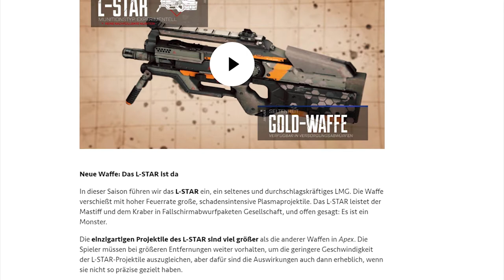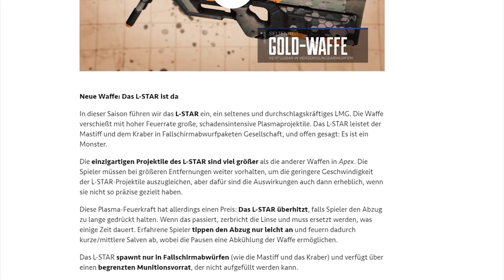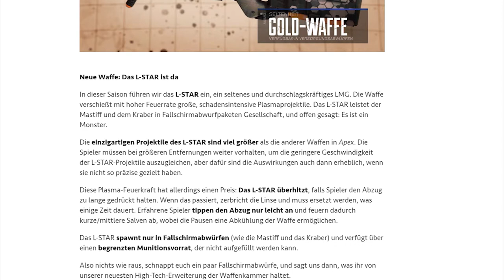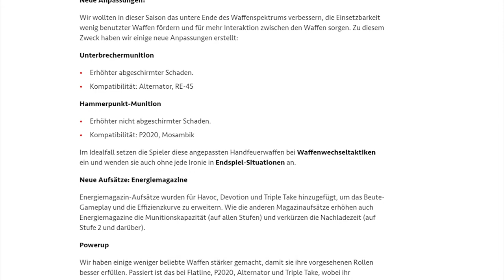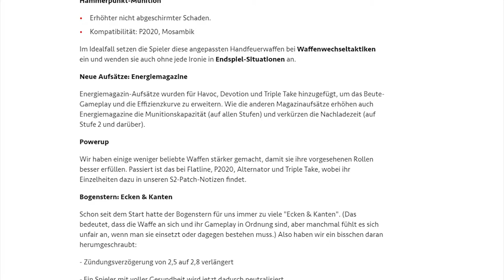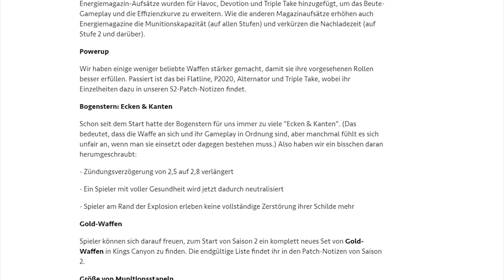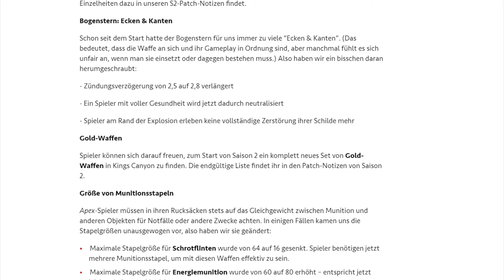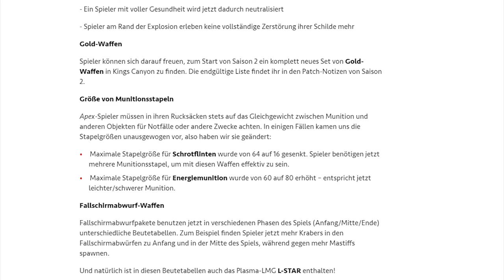APEX Legends: L-Star als neue Waffen und Balancing zur Season 2 angekündigt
APEX Legends News zur zweiten Season - "Battlecharge". Erfahrt alles über die neue Waffe L-Star und erhaltet weitere Informationen zu Anpassungen zum zweiten Start der neuen Season.

Neue Waffe: Das L-STAR ist da

Die einzigartigen Projektile des L-STAR sind viel größer als die anderer Waffen in Apex. Die Spieler müssen bei größeren Entfernungen weiter vorhalten, um die geringere Geschwindigkeit der L-STAR-Projektile auszugleichen, aber dafür sind die Auswirkungen auch dann erheblich, wenn sie nicht so präzise gezielt haben.

Diese Plasma-Feuerkraft hat allerdings einen Preis: Das L-STAR überhitzt, falls Spieler den Abzug zu lange gedrückt halten. Wenn das passiert, zerbricht die Linse und muss ersetzt werden, was einige Zeit dauert. Erfahrene Spieler tippen den Abzug nur leicht an und feuern dadurch kurze/mittlere Salven ab, wobei die Pausen eine Abkühlung der Waffe ermöglichen.

Das L-STAR spawnt nur in Fallschirmabwürfen (wie die Mastiff und das Kraber) und verfügt über einen begrenzten Munitionsvorrat, der nicht aufgefüllt werden kann.

Unterbrechermunition

Erhöhter abgeschirmter Schaden.
Kompatibilität: Alternator, RE-45
Hammerpunkt-Munition

Erhöhter nicht abgeschirmter Schaden.
Kompatibilität: P2020, Mosambik
Im Idealfall setzen die Spieler diese angepassten Handfeuerwaffen bei Waffenwechseltaktiken ein und wenden sie auch ohne jede Ironie in Endspiel-Situationen an.

Neue Aufsätze: Energiemagazine

Energiemagazin-Aufsätze wurden für Havoc, Devotion und Triple Take hinzugefügt, um das Beute-Gameplay und die Effizienzkurve zu erweitern. Wie die anderen Magazinaufsätze erhöhen auch Energiemagazine die Munitionskapazität (auf allen Stufen) und verkürzen die Nachladezeit (auf Stufe 2 und darüber).

Powerup
Bogenstern: Ecken & Kanten
- Zündungsverzögerung von 2,5 auf 2,8 verlängert

- Ein Spieler mit voller Gesundheit wird jetzt dadurch neutralisiert

- Spieler am Rand der Explosion erleben keine vollständige Zerstörung ihrer Schilde mehr

Gold-Waffen
Spieler können sich darauf freuen, zum Start von Saison 2 ein komplett neues Set von Gold-Waffen in Kings Canyon zu finden. Die endgültige Liste findet ihr in den Patch-Notizen von Saison 2.

Größe von Munitionsstapeln
Maximale Stapelgröße für Schrotflinten wurde von 64 auf 16 gesenkt.
Maximale Stapelgröße für Energiemunition wurde von 60 auf 80 erhöht – entspricht jetzt leichter/schwerer Munition.

Fallschirmabwurf-Waffen

Fallschirmabwurfpakete benutzen jetzt in verschiedenen Phasen des Spiels (Anfang/Mitte/Ende) unterschiedliche Beutetabellen. Zum Beispiel finden Spieler jetzt mehr Krabers in den Fallschirmabwürfen zu Anfang und in der Mitte des Spiels, während gegen mehr Mastiffs spawnen.

Und natürlich ist in diesen Beutetabellen auch das Plasma-LMG L-STAR enthalten!

Saison 2 beginnt am 2. Juli!